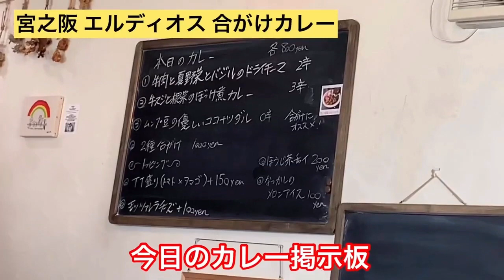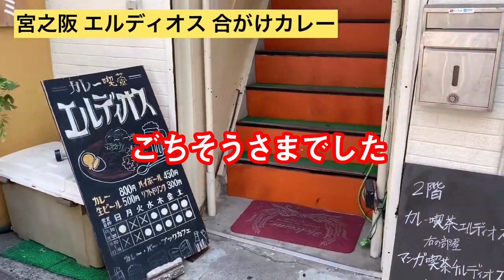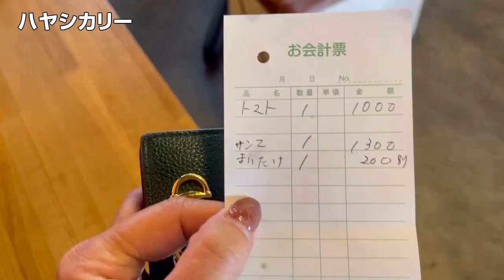【大阪グルメ】枚方地元民がオススメする美味しくてオシャレなこだわり満点の人気カレー4選【枚方市】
大阪を中心に食に関する情報を詰め込んだポータルサイト、フーディチャンネル。

今回はフーディチャンネル総集編として
枚方市の超美味しいスパイスカレー屋さんをご紹介します！
どのお店もとっても美味しくて何度でも行きたくなりますよ。

それぞれのお店動画をもっと見たい方は
↓こちらのリンクから是非ご覧ください↓